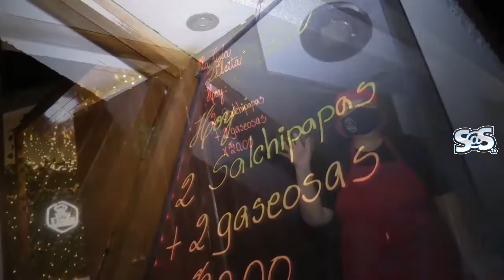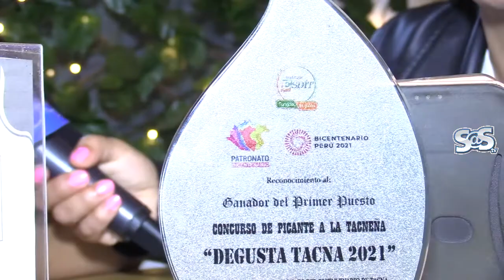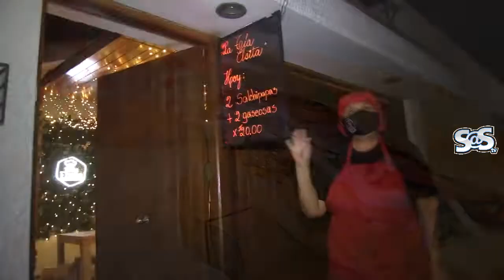RESTAURANT LA TÍA ELSITA ABRIÓ SUS PUERTAS EN TACNA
Visitamos el Restaurant de la Tía Elsita y conocimos todos los ricos sandwiches y salchipapas que ofrecen para el paladar de los tacneños.